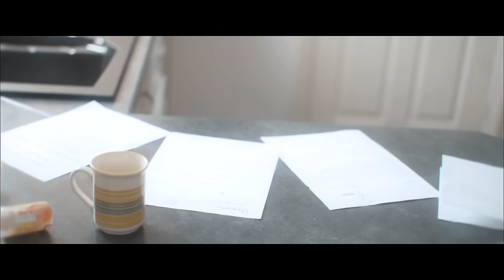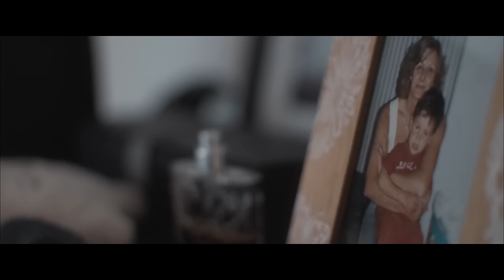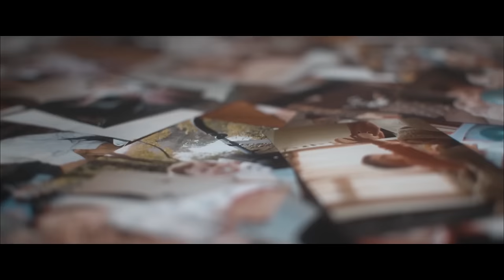GroundCulture - Deviate (Official Music Video)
Welcome GroudCulture to the Hopeless Family! 💛

The official music video for GroudCulture's new single "Deviate," off their Self-Titled EP available now on Hopeless Records!

Lyrics

Dead history keeps repeating itself on me.
I almost feel like I'm not quite coping.

You've got me under a spell.
But that don't mean that I'm weak.
I haven't slept now for days and it's been one hell of a week.
And I'm climbing, I'm climbing the walls.
Now I swear that I heard your voice when I was in free fall.

Wake up.
What world have we been living in.
Oh creator I'm seeking solace in this.
Strike the match, I've got a whole new perspective.

I'm still half cut with a wound wide open.

[Alan Watts:] "Insert Here"

I'm not done here, there's still a long way to climb. Turn back your clocks for me.
I'm not done here, this could be so much more divine. Turn back your clocks for me.

Wake up.

This dead history has got me wrapped up in my head, its got me wrapped up.
Its got me wrapped up in my head.
Its got me wrapped up.

Follow GroundCulture on social media!